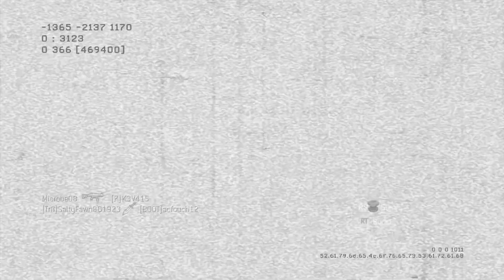MW2 - Invasion Free-For-All (30-17) Random Class Generator #43 [2020]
~ This Random Class Generator loadout is low-key awesome! Racked up two sets of streaks on this Invasion FFA.

RPD Extended Mags
Desert Eagle (No Attachment)
Tactical Insertion
Flash Grenades
Scavenger Pro
Stopping Power Pro
Scrambler Pro
UAV
Predator Missile
Harrier Strike